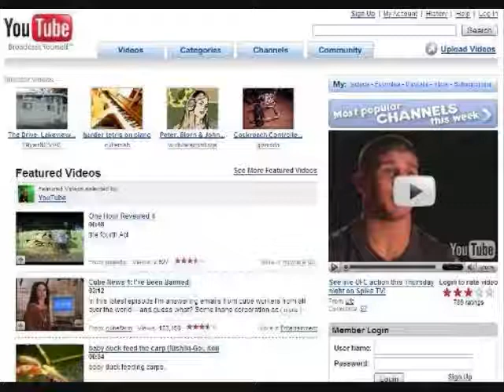promo ad for young city jay show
Youtube show young city jay